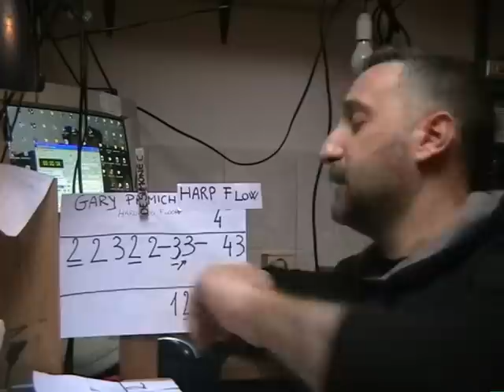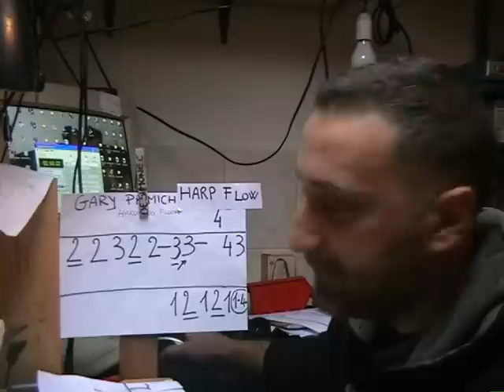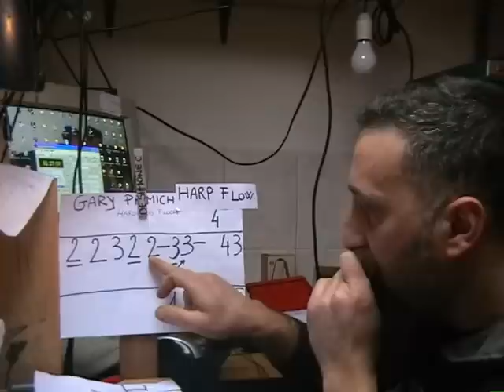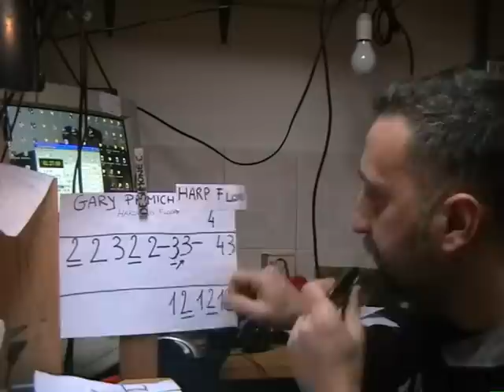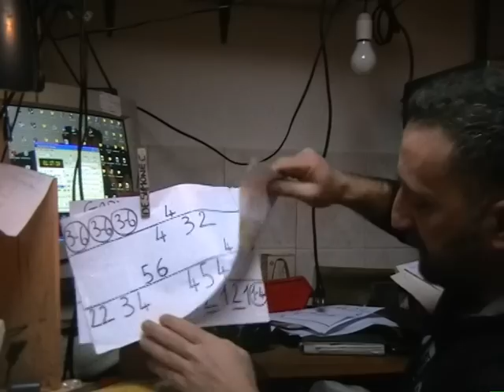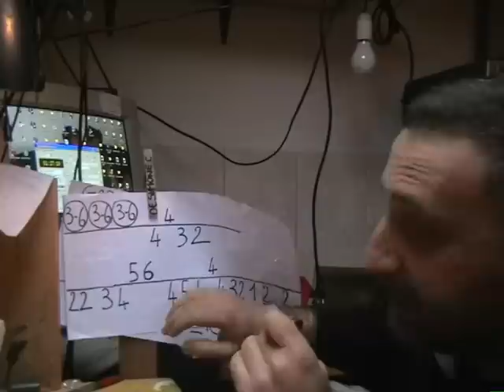GARY PRIMICH -Hardwood Floor- DeSimoneCustomHarp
IL Grande Gary